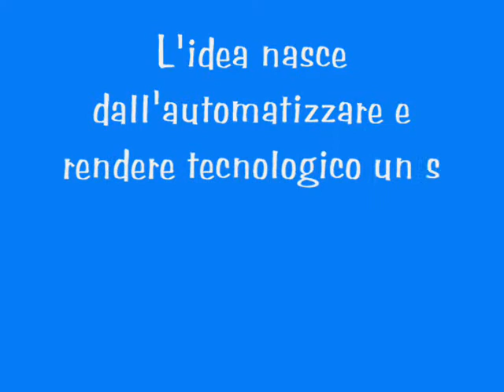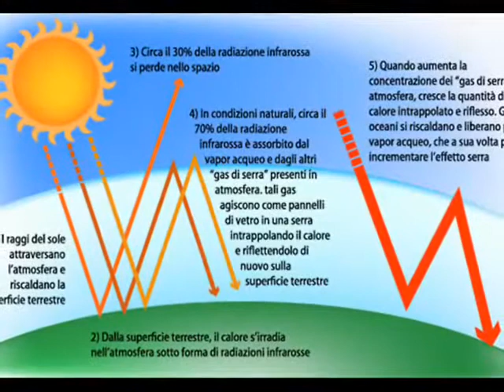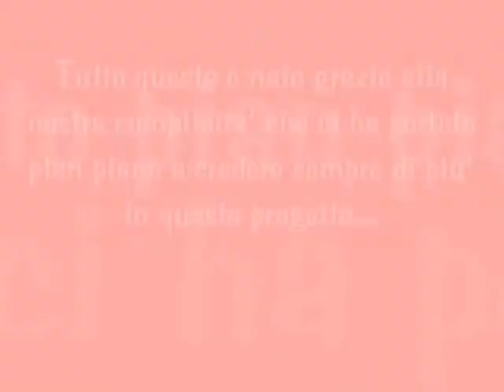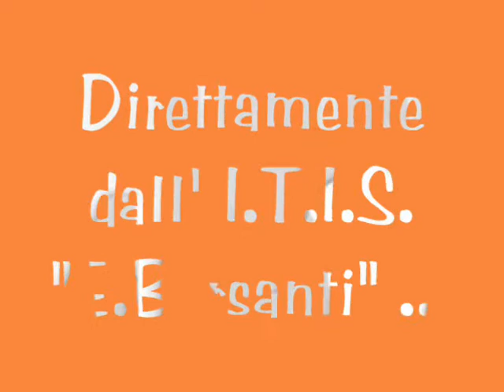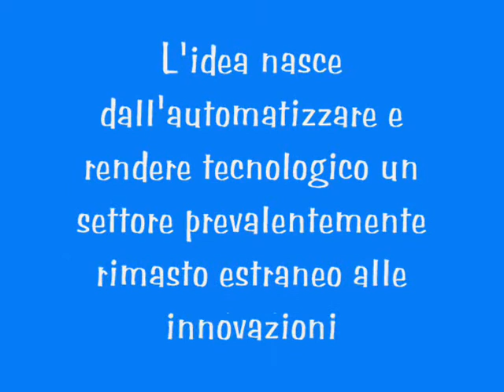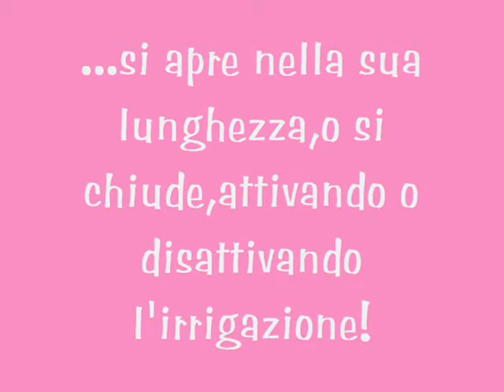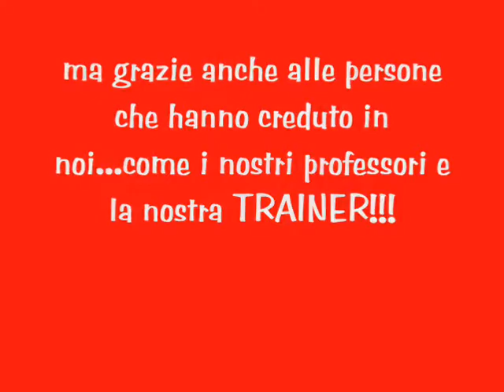2008 engineering the future barsanti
2008 engineering the future barsanti